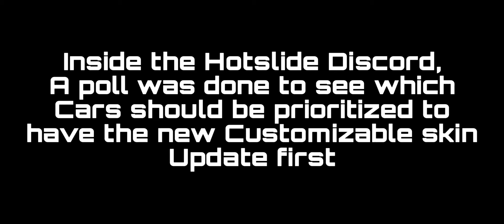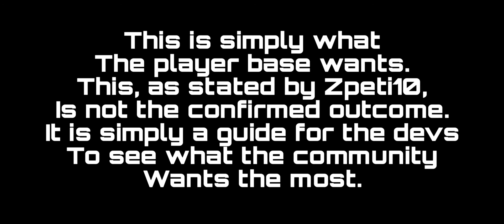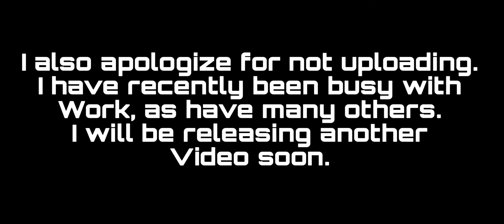HotSlide Update | Custom Livery Part 2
Part 2 of the custom livery update.

The music used was found in the video leap app, the song is called “update” however, i dont know who had made it due to the lack of credit in the app.

HOTSLIDE LINKS

iOS link

Android link